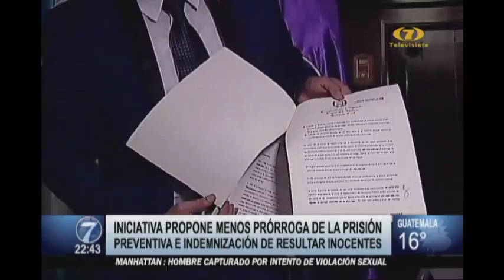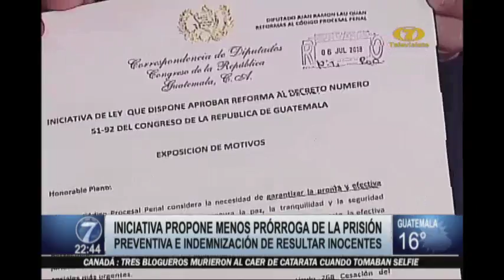Se continúan estudiando medidas para reducir la prisión preventiva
se presentó una iniciativa de ley. La iniciativa propone reformar el artículo 268, para dar menor prórroga a la prisión preventiva e indemnización de resultar inocentes.